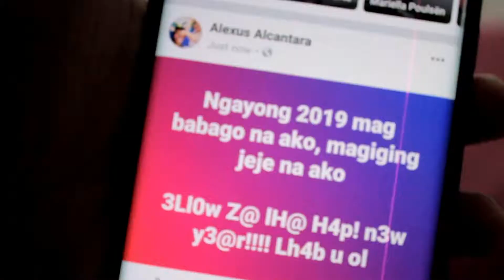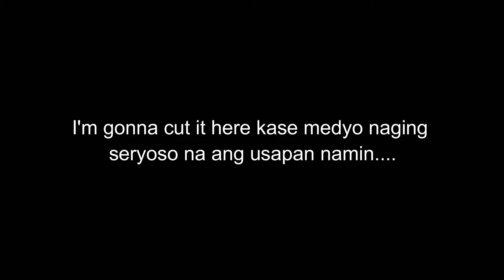What Now Ep 2: Truth or Dare (SIBLING TAG ft. Leneel)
ASF Vlog | WN Ep 2: Truth or Dare (SIBLING TAG ft. Leneel)
What Now Episodes
ASF Vlog By Akseeey Productions

This is the second episode of the What Now Series! TRUTH or DARE with my brother, Alexus! You get to learn more stuff about us and how close we are. I hope you guys were touched as I was. I did NOT expect this vlog to be on the emotional side. But well, still, it turned out great. Lots of love to my brother, guys!

Shoutout to my bro, Alexus! I love you- always have and I always will.